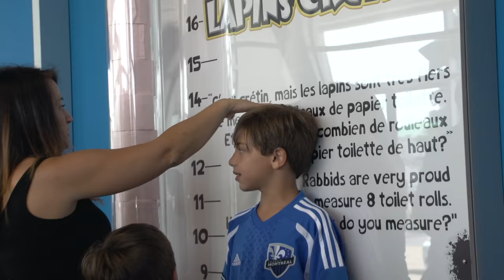L'Impact au Centre d'amusement Lapins Crétins